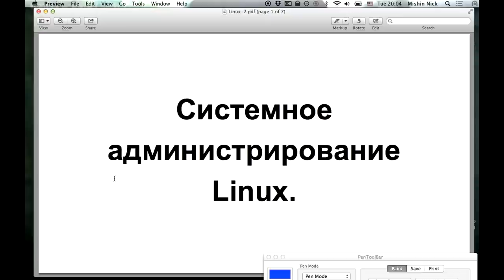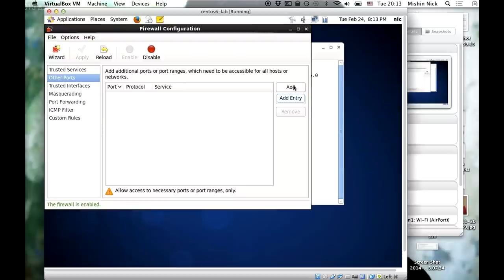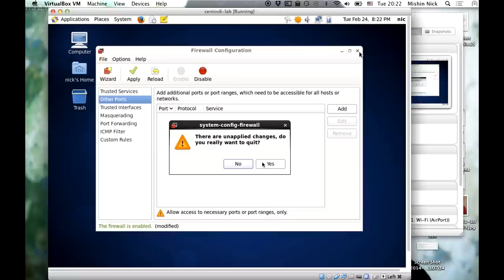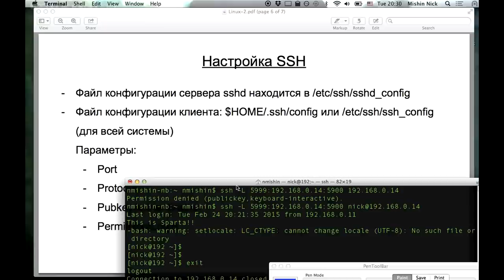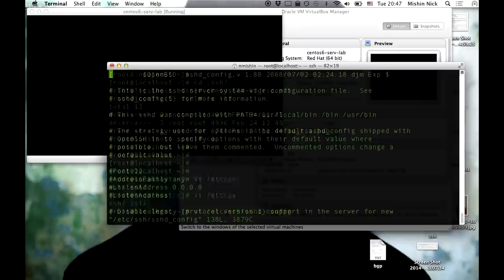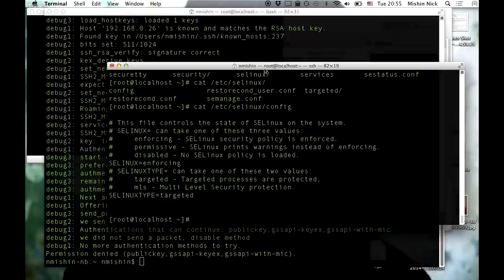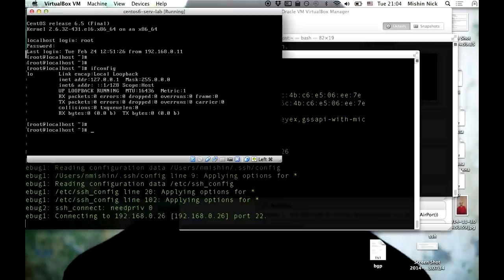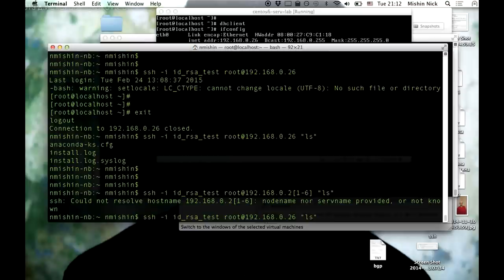Системное администрирование Linux. Часть 2.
Удаленный доступ, vnc, rdp, telnet, ssh, туннелирование через ssh, аутентификация по ключам. Практика по настройке аутентификации по ключам.